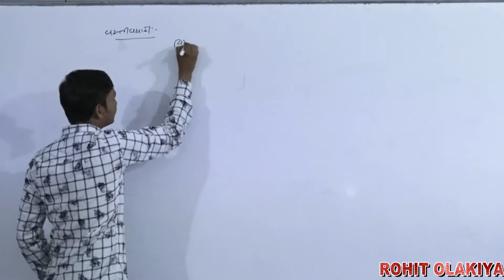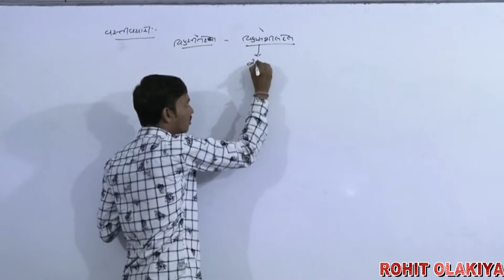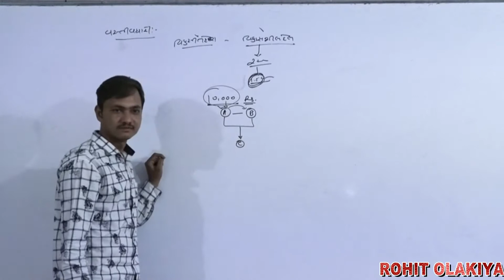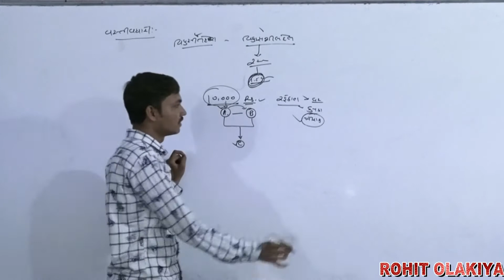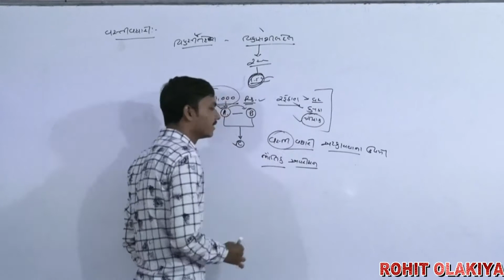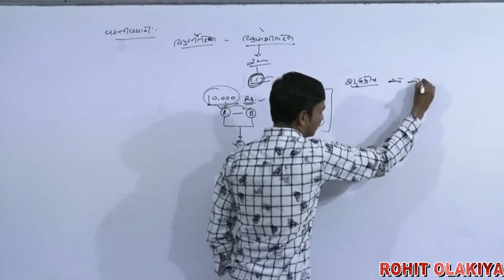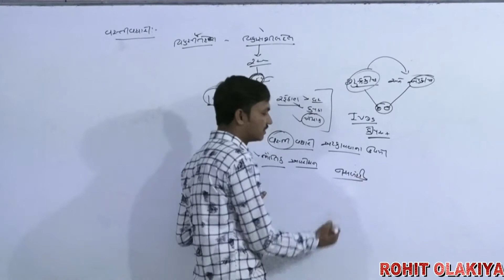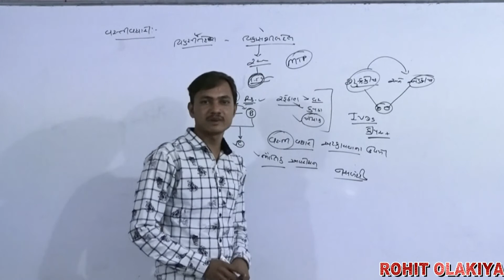pregnancy stop ???? By rohit olakiya sir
HD classes Ratanpar
Rohit olakiya sir Neet special